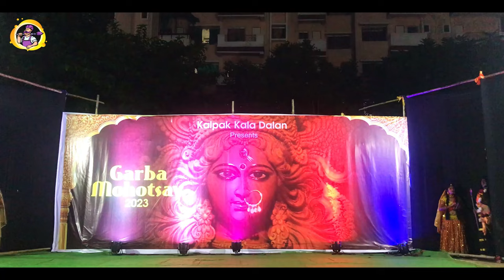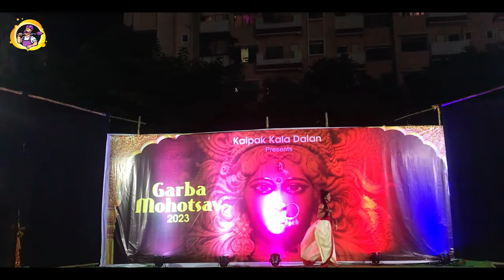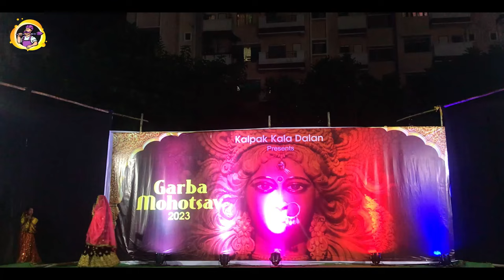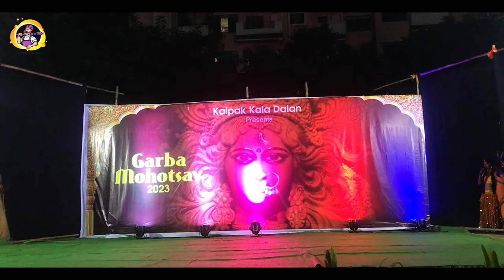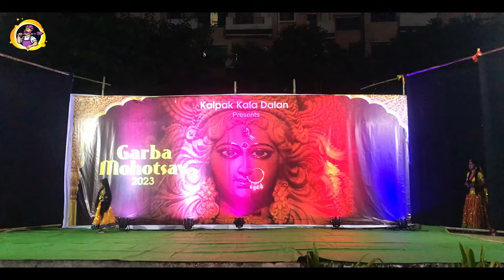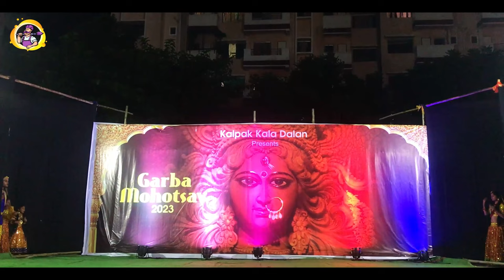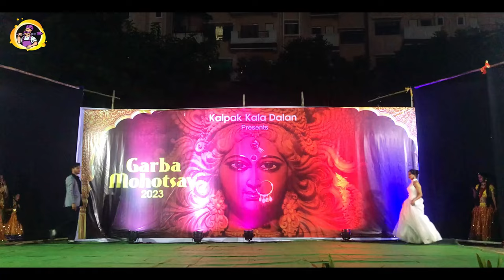Fashion Show | Navratri 2023 | Kalpak Kala Dalan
Directed By Sachin Narnavre
Choreographer: Grishma Yadav